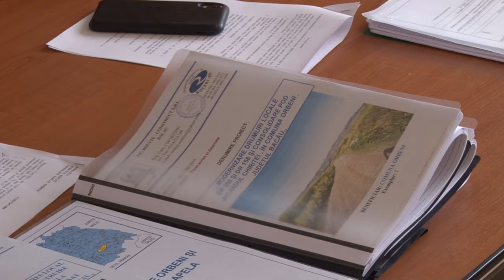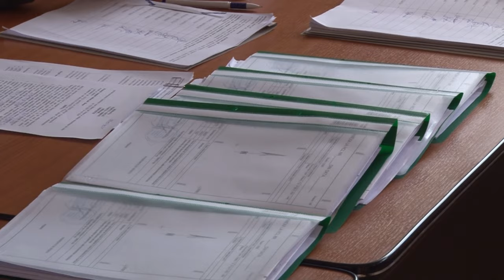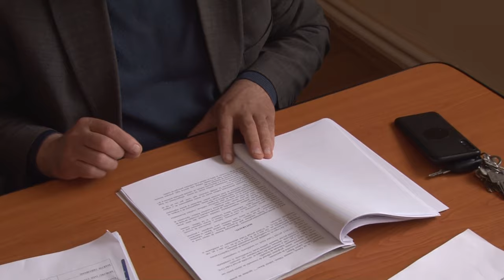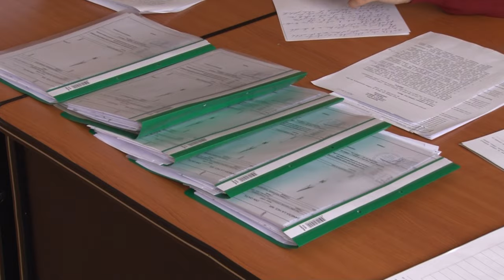LA ORBENI Sedinta Consiliului Local din 31 martie FILMARE EXCLUSIV TV 4K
LA ORBENI, județul Bacău, Ședința Consiliului Local din 31 martie FILMARE EXCLUSIV TV 4K.

Cu drag,
echipa Exclusiv

Vizionare plăcută !